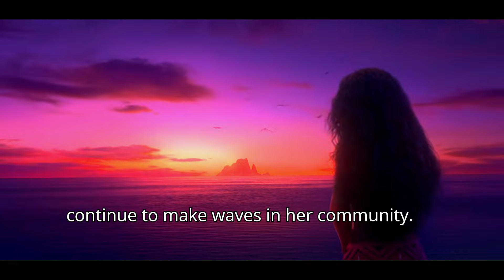Moana 2 | Teaser Trailer | MOANA Live Action - Official Trailer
Moana 2 | Teaser Trailer

Moana 2 Title Announcement (2024)

MOANA Live Action - Official Trailer (2024) Zendaya, Dwayne Johnson | Disney+

MOANA Live Action - Official Trailer (2025) Zendaya, Dwayne Johnson | Disney
moana 2 trailer explanation
moana 2 trailer reaction
moana 2 trailer desney
moana 2 trailer

United States

Canada

India

Philippines

South Africa

Australia

Germany
Jamaica

Netherlands

Malaysia

New Zealand

Ireland

Trinidad & Tobago

Nigeria

France

Indonesia

Italy

Sweden

Romania

Japan

Singapore

Mexico

Poland

Greece

Kenya

Spain

Austria

Brazil

Bahamas

Switzerland

Hong Kong

Denmark

Belgium

Serbia

Sri Lanka

Guyana

Hungary

Türkiye

Croatia

Israel

Norway

Portugal

Russia

Saudi Arabia

Thailand

Barbados

Chile

Finland